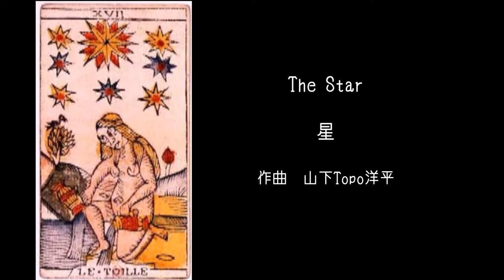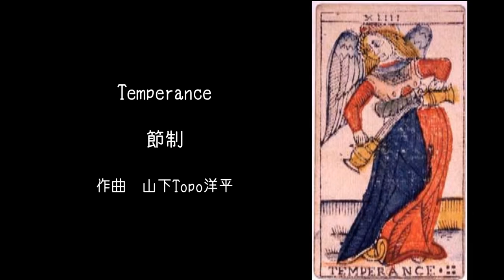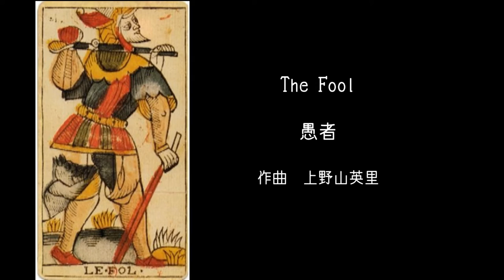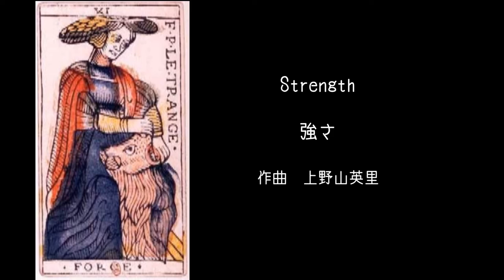ARCANA 1st Album "The Fool" Trailer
ARCANA 1st Album "The Fool"
「南米ボリビアの民族楽器ケーナの革新者、山下Topo洋平が鬼怒無月(g)、上野山英里(pf)という最強のメンバーとタッグを組んで作り上げた日本発のプログレッシブフォルクローレミュージック！」

2016年5月11日 発売●APLS1606●税抜価格：￥2,500
発売元：APLLO SOUNDS（アポロサウンズ）

Members:
山下Topo洋平 - ケーナ＆サンポーニャ
鬼怒無月 - ギター
上野山英里 - ピアノ

■2016.4.5 ティアラこうとう小ホールにてCD発売記念コンサート！
・予約、問い合わせ：
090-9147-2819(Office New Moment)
・料金：
前売￥3,000（ペア券￥5,000／学割￥1,500）
当日￥3,500（学割￥1,500）
・時刻：
開場19:00／開演19:30
・ティアラこうとう